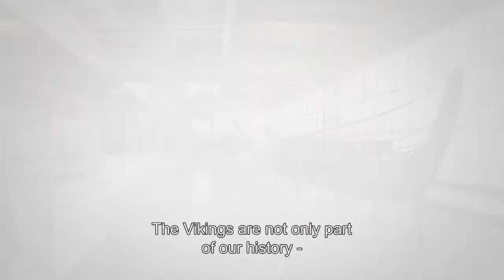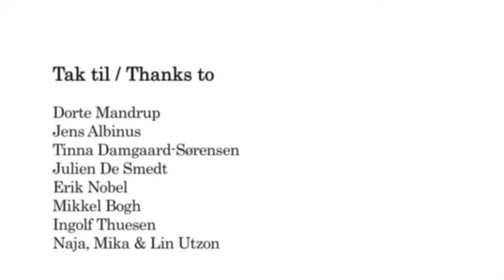Trailer European Stories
Watch the videotrailer for the webproject European Stories. Read more and contribute with your own stories about our common European cultural heritage
European Stories is made by Heritage Agency of Denmark in collaboration during the Danish EU-presidency in 2012.